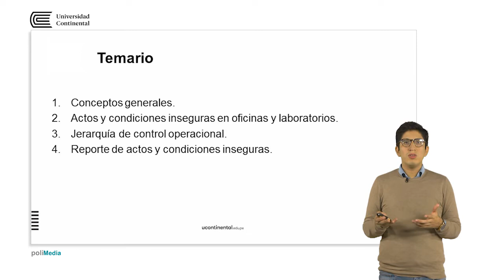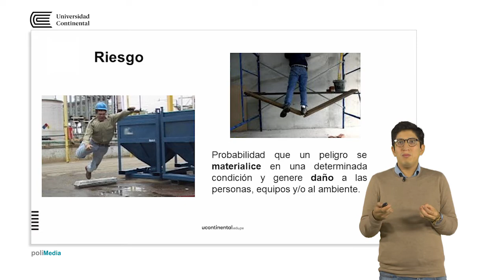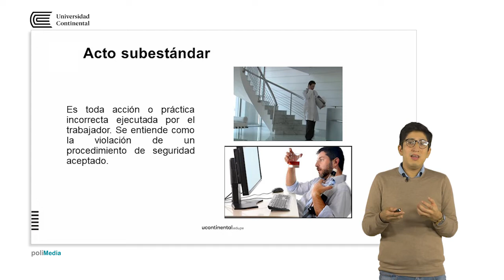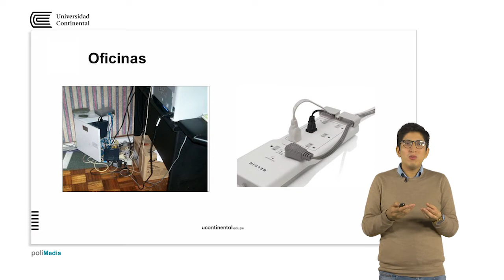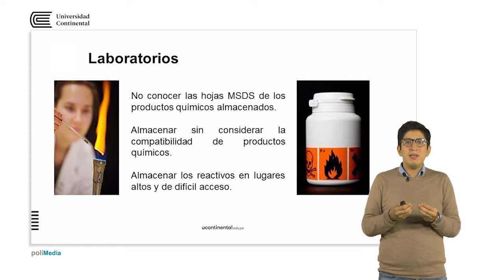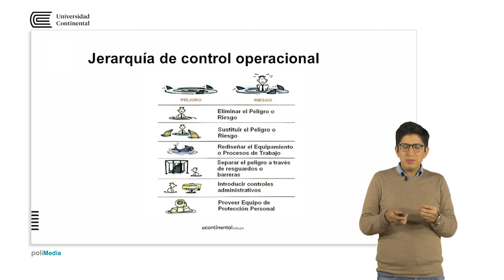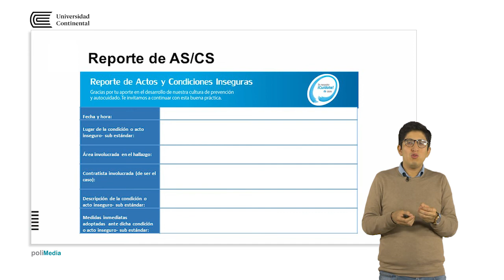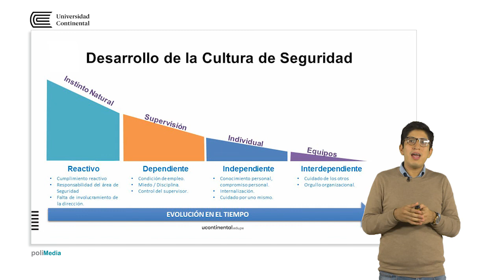Actos y condiciones Subestandar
Jesús Pulcha Honores consultor ASSO.